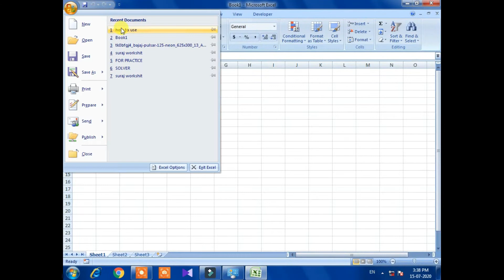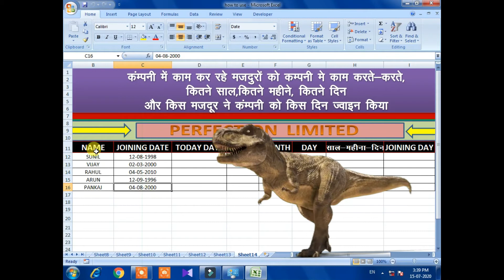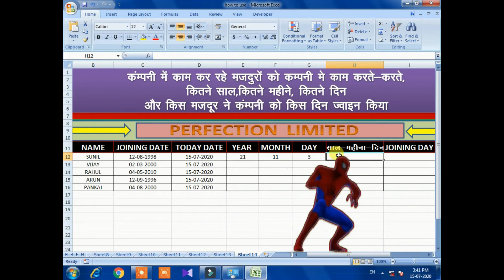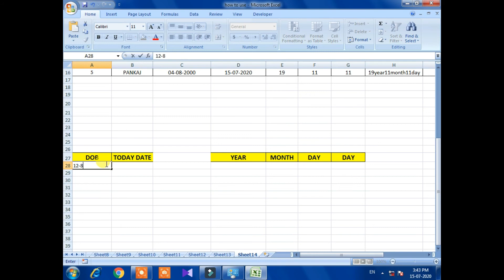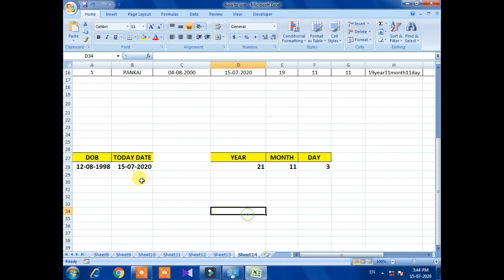# 2020 Company me use hone wale formula Most excel advance formula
Datated if formula in 2020
How to use datedif formula in2020
# dated if formula in excel 2007
dated if formula kaha use kiyaa jaataa hai
dated if formula kiyo use kiyaa jaata hai
company me datedif formula ka kiyaa use hai Datedif formula
Company me use hone wale formula
Best use of Datedif formula in company
How can we make a best file to use all excel advance formula
# Company me excel me kese kaam kiya jataa hai
Most excel advance formula
This video dedicate my only for you knowledge

In this video it's very different than others video and the most thing in this video that use top formulas and you
And this video is not only make for formula but you have a great satisfaction and lot of comedy in thi video
and some good things in this video below

you have lots of entertainment and knowledge as well as you have a great platform

# i want you have to only you never
Don't give up
# Datedif फॉर्मूला क्या होता है Datedif फार्मूला कैसे उपयोग करते हैं
# Datedif फार्मूले का उपयोग कंपनी में कैसे किया जाता है
कंपनी में एक्सेल में काम कैसे किया जाता है
# excel के सबसे अच्छे फार्मूले